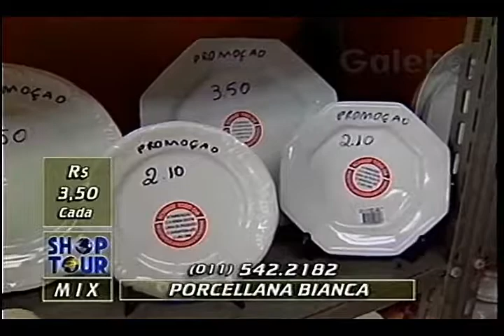PORCELLANA BIANCA CRIS GALEBE 30 05 1997 2